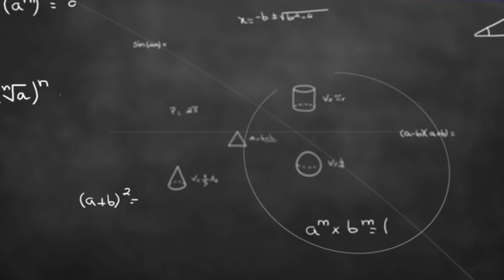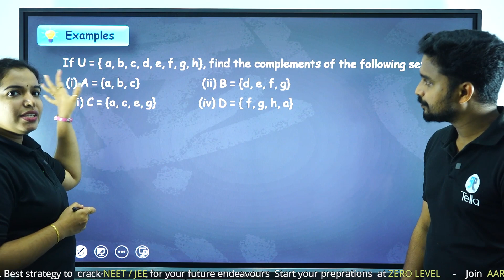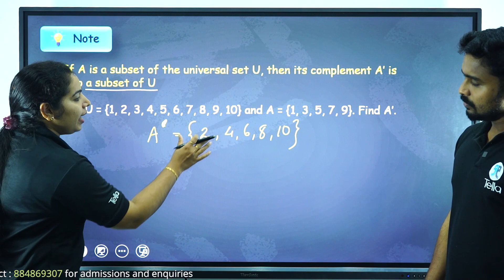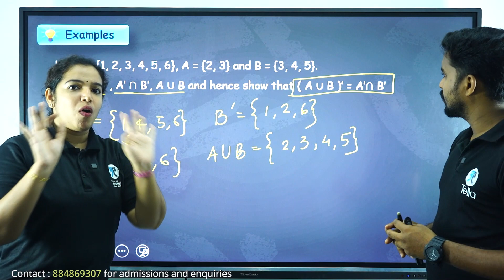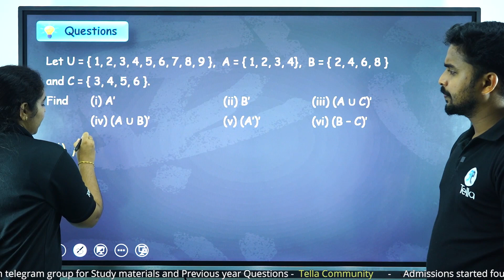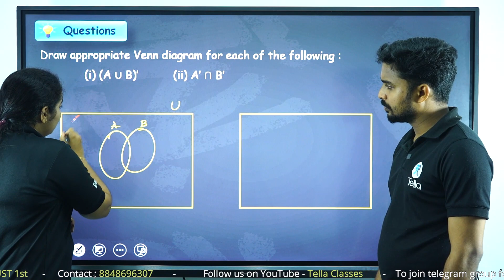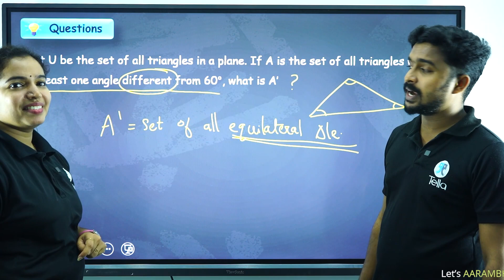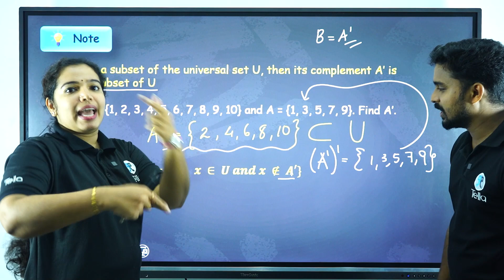SETS | Lecture- 3 | Tella Classes | Neet | Ncert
NCERT topic-wise free classes are being uploaded. Tella Classes is the perfect place to learn and memorize NCERT concepts and start your studies for the NEET (National Eligibility cum Entrance Test) exams.

We cover everything you need to know about the classification of the living organism in this introduction video. If you're ready to learn more about the Living World and start studying for the NEET / BOARD exams, then this video is for you!

നിങ്ങൾക്ക് ഒപ്പം ഉണ്ട് Tella classes!

( Tella Community ) for study materials and questions